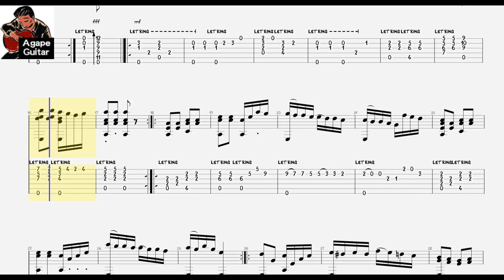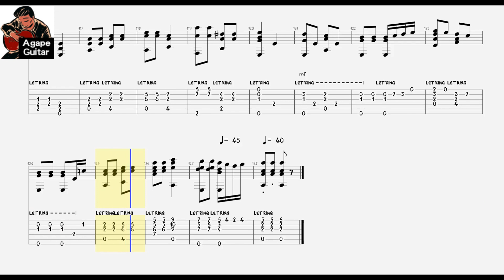[𝐓𝐚𝐛] 𝐉.𝐇𝐚𝐲𝐝𝐧 - 𝐒𝐲𝐦𝐩𝐡𝐨𝐧𝐲 𝐍𝐨.𝟗𝟒, '𝐒𝐮𝐫𝐩𝐫𝐢𝐬𝐞', 𝟐𝐧𝐝 𝐦𝐨𝐯𝐞𝐦𝐞𝐧𝐭